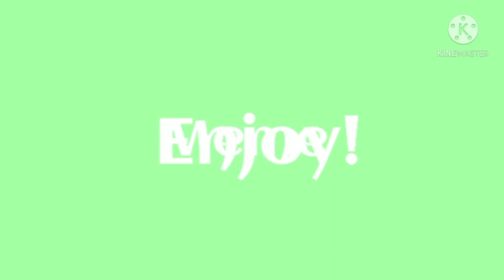Anybody else (MEME) | Riba X Alice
Another ship is here!